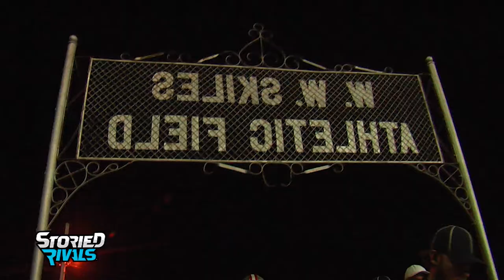TRAILER | Shelby Football 2019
The 125th year of Shelby football was a memorable one as the Whippets won the MOAC title their 1st year in the league!!

The Red & Gray had multiple winning streaks en route to an 8-4 season with a playoff win. Four games of 4️⃣0️⃣+ points showed just how electric this team could be.

The Whippets were well represented on the All-Ohio teams headlined by Marek Albert's 1st Team selection. Owen Fisher was named 3rd Team All-Ohio while Zack Hartz and Austin Gray were Special Mention.